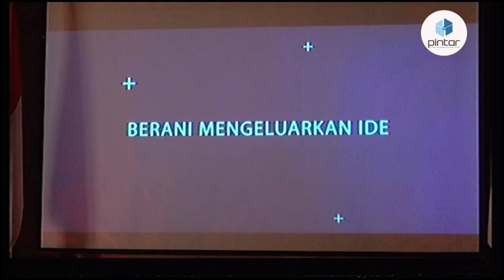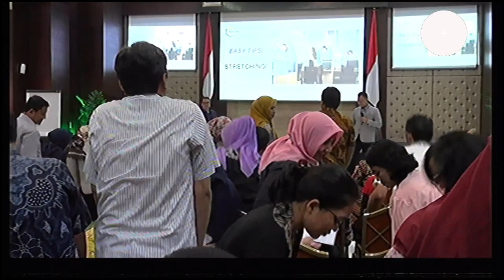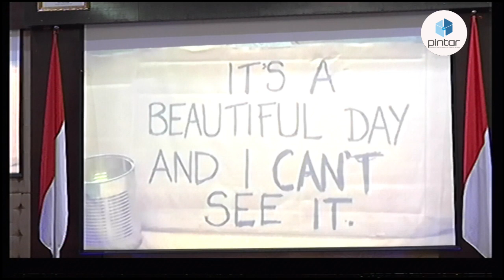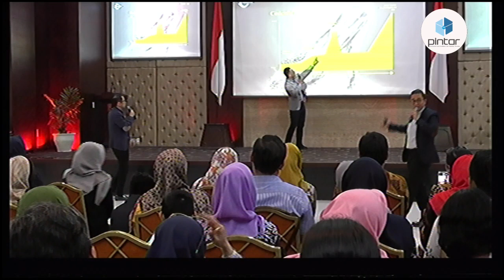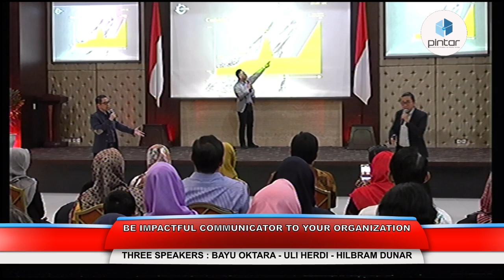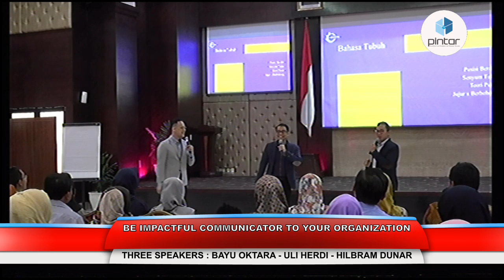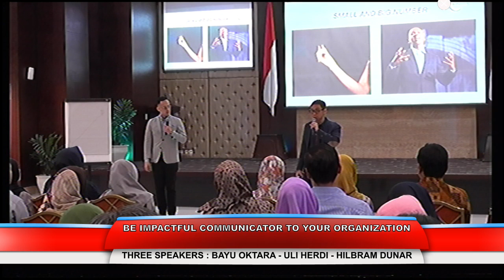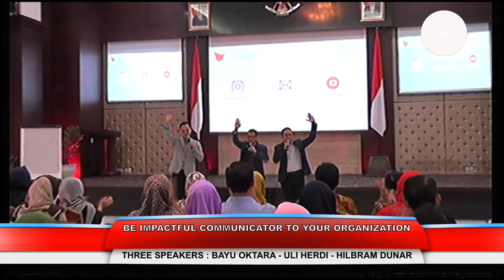Pusdiklat Kemensetneg Live Stream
Tidak dapat kuota Serial Lecture : Be Impactful Communicator to Your Organization? Tidak bisa meninggalkan ruang kerja? Sedang dalam perjalanan dinas? Tidak perlu khawatir! ☺

Ikuti live streaming melalui Channel YouTube Pusdiklat Kemensetneg (pada kolom pencarian ketik Pusdiklat Kemensetneg).

Pembicara: Three Speakers (Hilbram Dunar, Bayu Oktara, dan Uli Herdinansyah)
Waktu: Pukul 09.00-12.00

Khusus untuk pejabat/pegawai di lingkungan Kemensetneg, akan ada quiz via YouTube chat berhadiah buku My Public Speaking yang ditandatangani Hilbram Dunar bagi 10 orang yang beruntung dengan jawaban paling benar dan tercepat.

Terima kasih,
Pusdiklat Kemensetneg